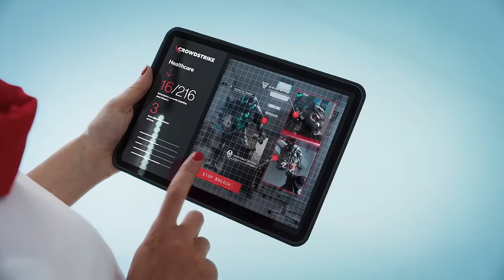CrowdStrike | This or That | Healthcare Short Version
When it comes to cybersecurity, don’t risk the health of your business. With CrowdStrike, you get AI and industry-leading intelligence that keep you ahead of modern adversaries, detecting threats and preventing breaches before they happen.